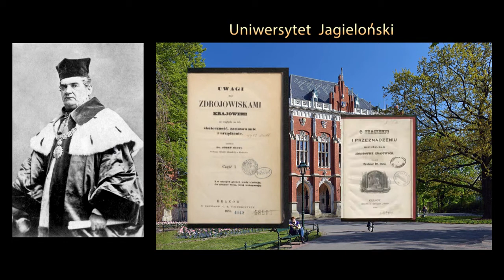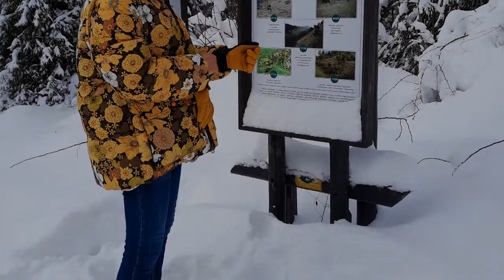Szczawnica - kierunek Bereśnik i whisky z lodem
Znacie " Nowy domek w Karkonoszach " na YT i problemy ze śniegiem ?
Pieniny - Szczawnica. Zobaczcie jak szerokie horyzonty i potęga wyobraźni może złagodzić / jak kobieta/ obyczaje. A po drodze do bacówki przy Bereśniku coś dla panoramożerców.